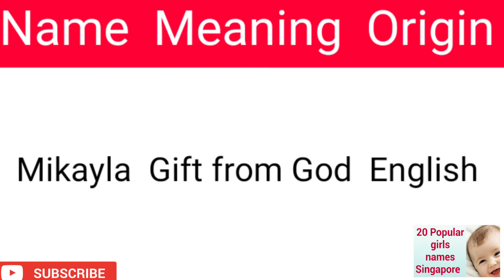Top 20 girls names in Singapore l Latest girls baby name in Singapore l Beautiful Stylish Girls Name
Top 20 girls names in Singapore l Latest girls baby name in Singapore l Beautiful Stylish Girls Names